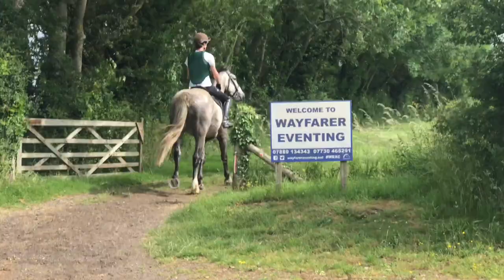5 y.o Irish Draught Horse's SECOND EVER time doing XC jumps | Equestrian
Tonic needs as much experience as he can before he goes out trail hunting.

Oxstalls ODE Cotswold Cup - WORST Dressage Test of my Life, Confusing CrossCountry! | Equestrian

Teaching my New Horse Cross-Country for the FIRST TIME | Equestrian